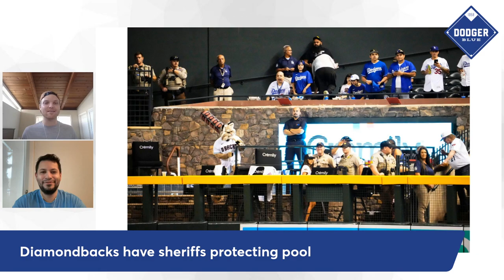2022 Dodgers NL West celebration highlights: clubhouse moments, Sheriffs protect Chase Field pool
"DodgerHeads" host Jeff Spiegel and DodgerBlue.com managing editor Matthew Moreno react to the Los Angeles Dodgers celebrating the 2022 NL West title and Sheriffs protecting the Chase Field pool.